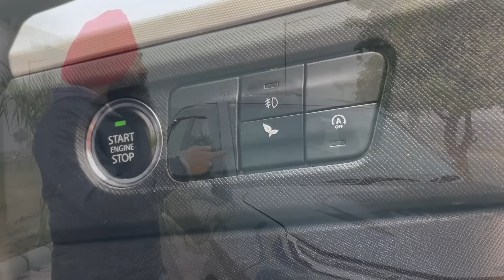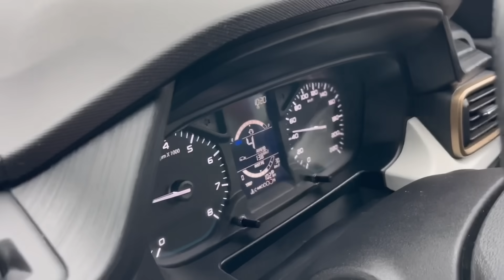गाड़ी लो डिब्बे नहीं - लाखों बचाओ और इस Family CAR को गर्व से चलाओ।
Social